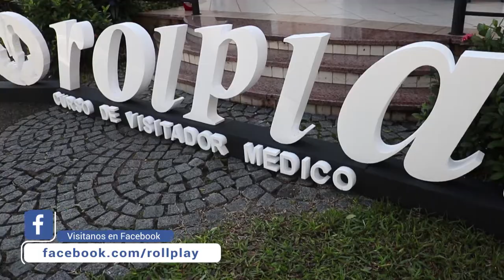Curso de Visitador Médico Rolplay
Formación de futuros Visitadores Médicos. Más de dos décadas de experiencia en Visita Médica, transmitidas de manera práctica, inteligente y sencilla.